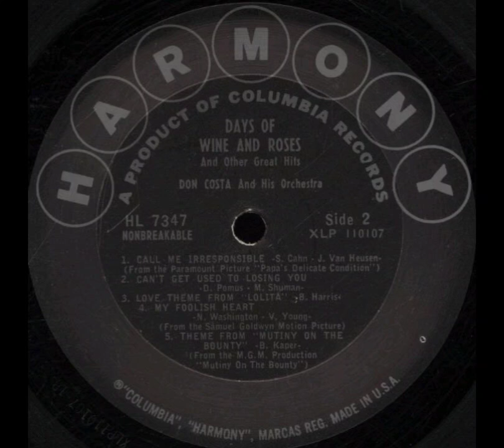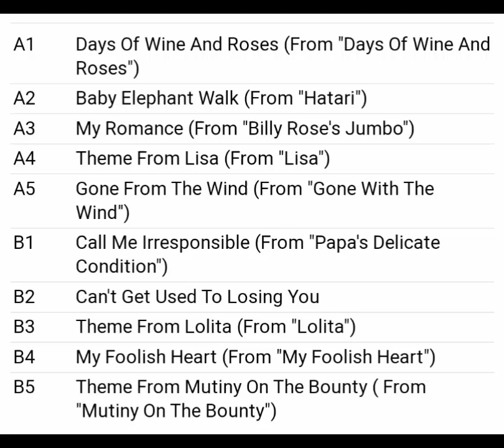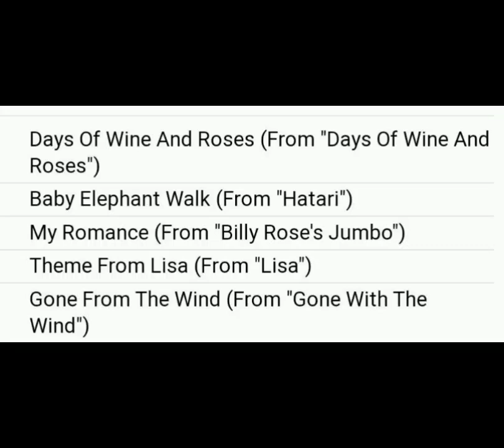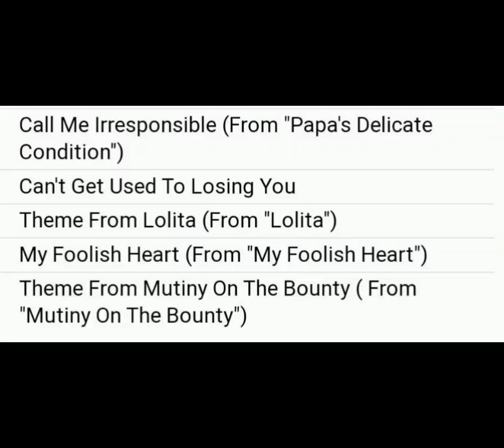DON COSTA "DAYS OF WINE AND ROSES"